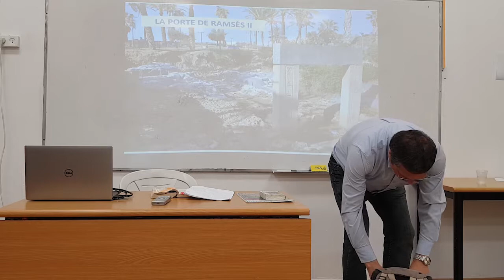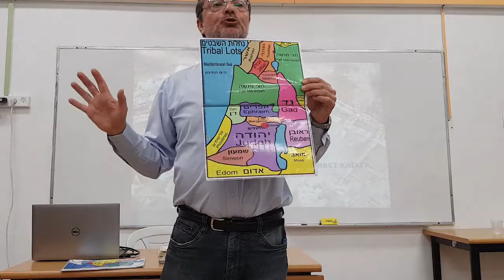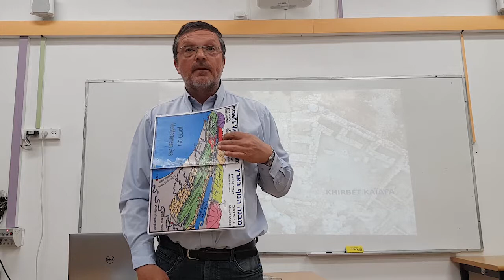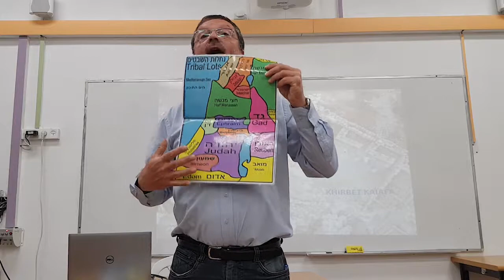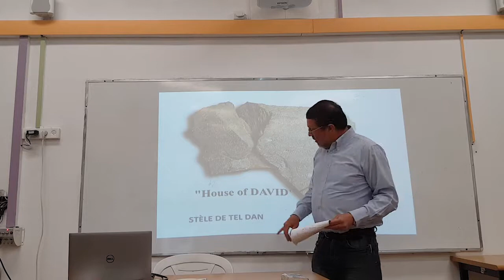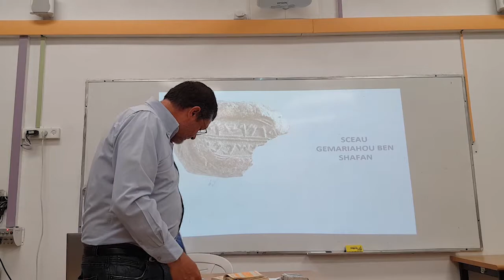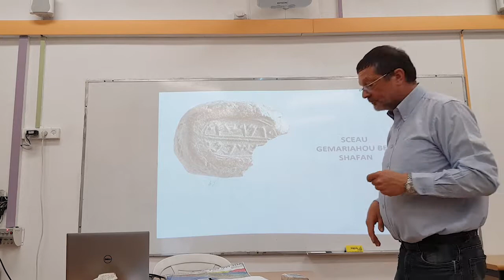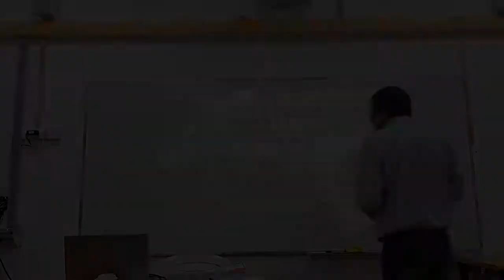"Archeologie et Bible" - Conference par David Shapira